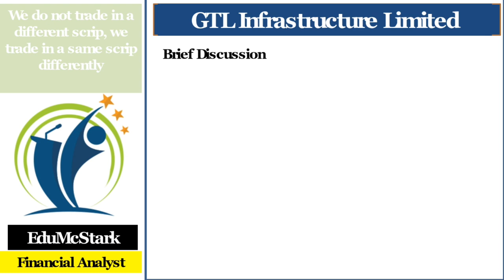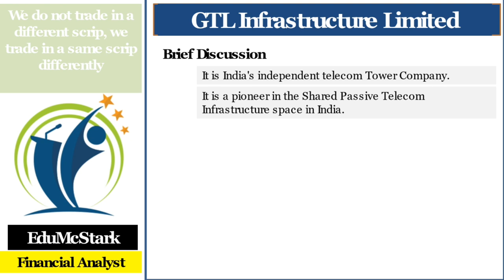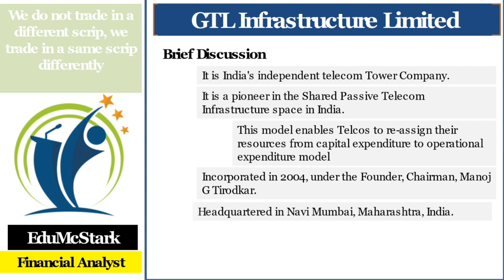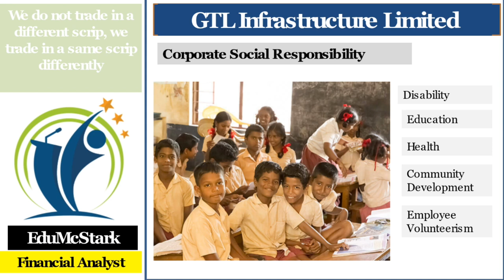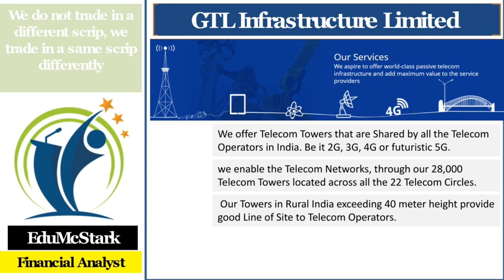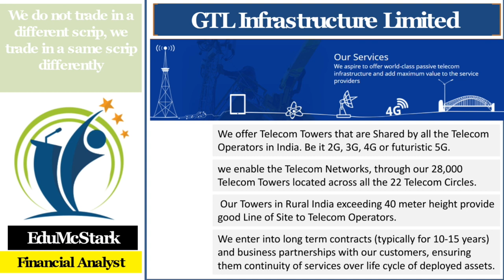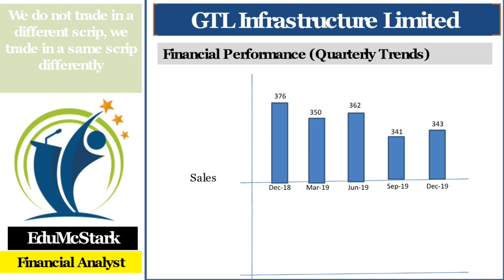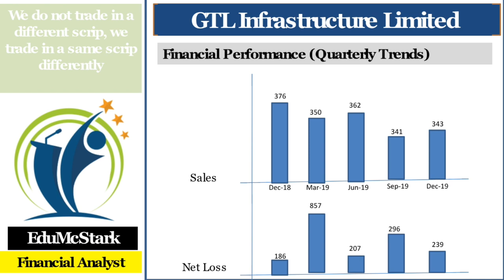GTL Infra latest news | Update | Target | GTL Infra share latest news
9. अर्थशास्त्र की परिभाषा । मांग के निर्धारक तत्व । 12th Economics class in Hindi । 12th Economics imp